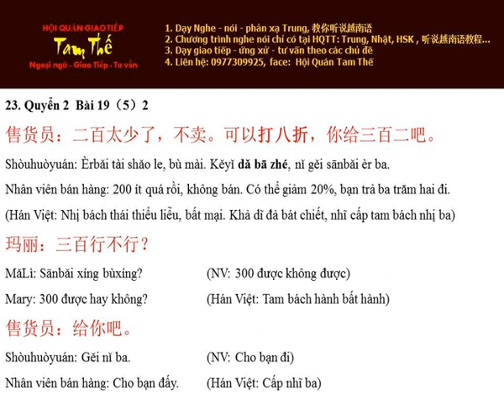Bai 23打八折 Giảm giá 20% - Nghe Noi Han Ngu Q2 B19 P5